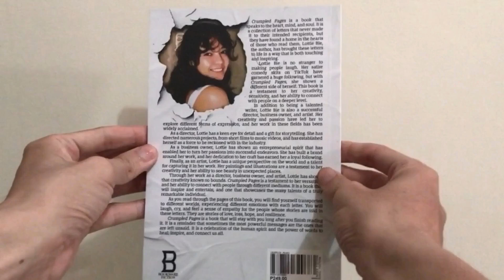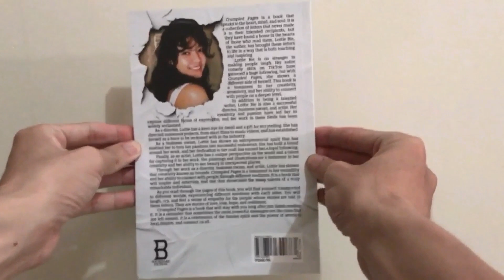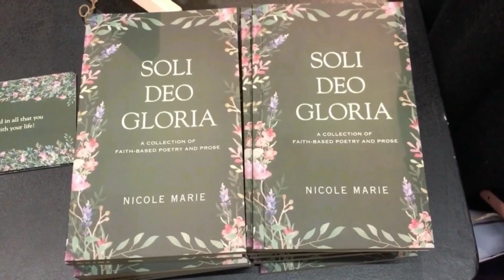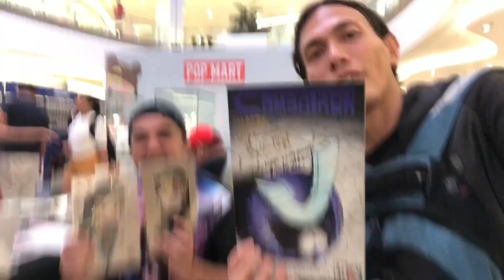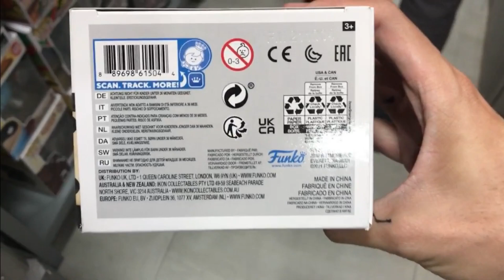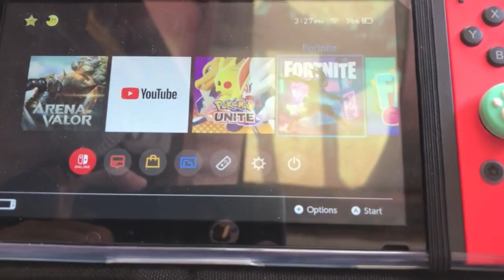The Famous People 25 BDMS BILL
Izzy Lee From ABS CBN Journalist  @abscbnnews
BDMS BILL Gawa po tayo ng Doll
Kajo Baldisimo (Comic Book Artist Trese) The Creator Alexandra Trese
Randy Valiente (Best Known SINING KILLING) Written and Illustrated @randyvaliente918
Lowe Christian Beltran (Best Known Kid Komet) Wave (Marvel) Art By Sir Lowe @lowechristianbeltran6099
Jerry Codiñera #44 (5× PBA champion and PBA Defensive Player of the Year (1994), PBA 25 Greatest Players of All Time (2000) 40 Greatest Players in PBA History
Arwind Santos  (9× PBA champion and PBA Most Valuable Player (2013)
Atoy Co (15× PBA champion, PBA Most Valuable Player (1979), PBA Hall of Fame Class of 2005,PBA's 25 Greatest Players) @pbaconnect
Julius Villanueva (Best Known Ella Arcangel) Book Author
Myrtle Escanlar (Pro Volleyball Player NU Bulldog) UAAP
Hulyen (Best Known UGH) Author and Artist @hulyen
Allan Caidic (5× PBA champion (1985 Reinforced, 1987 All-Filipino, 1990 All-Filipino, 1993 Governors', 1994 All-Filipino) @allancaidicofficialyoutube494
Alexa Mata (Pro Volleyball From NU Lady Bulldogs) Middle-blocker
Cindy Wong (Best Known Meatball Club Detective Agency) Founder of 8Letters Publishing @8lettersbookstorepublishin497
Anthony Shieh (Author, VicePresident of Global Operations 🌏 Made in Taiwan 🇹🇼 A Horror Junkie 🔪 and a Novelist 📚) @anthonyshieh2482
Jeric Teng (PBA champion (2016 Commissioner's) @MPBLOfficial
Suzzysaur (RUMBLE ROYALE) @SUZZYSAUR @RUMBLEROYALE
Rafael Dionisio (Co-Founder, MAD Travel (Make A Difference) & Sustainability Educator)
Lottie Bie (Tik Tok Star and Book Author Best Known Crumpled Pages) @lottiebie
Nicole Marie Valdez (Best Known Soli Deo Gloria) Book Author @nicolemarievaldez8772
Ambeth Ocampo (Filipino public historian and Author) Best Known Rizal Without the Overcoat: Expanded Edition @AmbethOcampo_TalkingHistory
Hubert Fucio (Illustrator) Best Known Sandosenang Kuya is his first children’s book, won the 2003 PBBY-Alcala Prize. @hubertfucio @hubertfucio8786
It's All About RelationshipsReflections from the Heart (Author: Fr Dave T. Concepcion)
Trese Vol 3 Sir Miguel Mercado Exclusive Cover Comic @kajobaldisimo7650